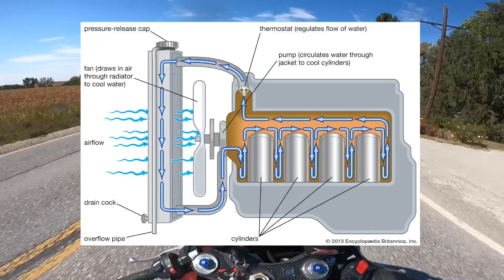Motorcycle Myths || Do Sport Bikes Run Hot?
Motorcycle Myths Episode 1 - Discussing whether or not sport bikes actually run hot

Instagram.com/lynkinite

Intro song created by @RMDBEATS
I’m a motovlogger in Lincoln, Nebraska!

The bikes: 2009 Suzuki GSXR-600
                   2018 Kawasaki Z125

Join me as I tell you stories from my past, keep you up to date on what’s going on in my life, discuss motorcycle topics, and hopefully make you laugh as I take you with on my rides!